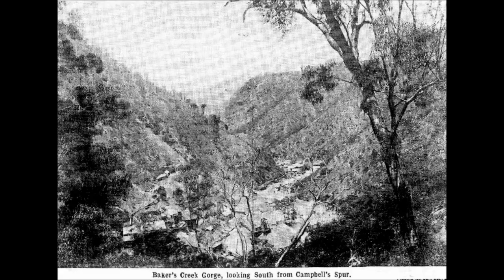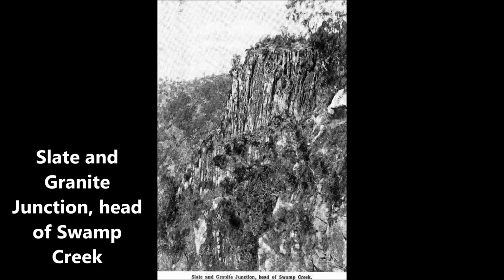Historic Photographs of the Hillgrove Mines Near Armidale NSW Australia Slide Show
In the gorge country east of Armidale is a group of mines where gold, antimony and tungsten have been mined intermittently for 130 years.
These photographs will give you some idea of the area in its heyday at the beginning of the twentieth century.